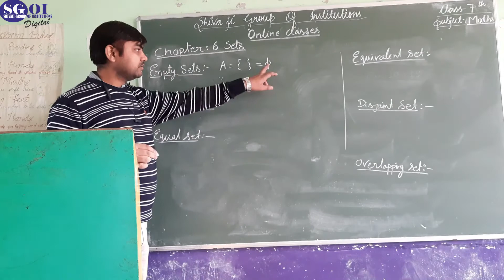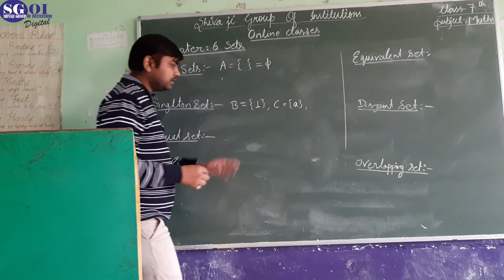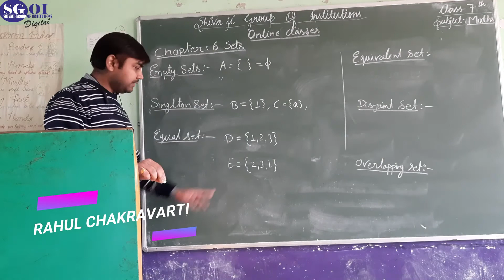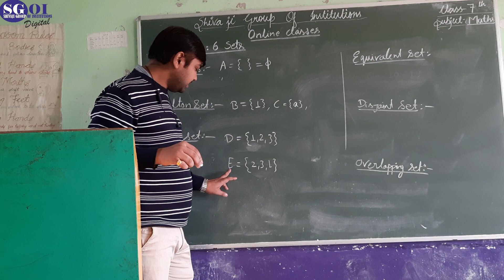SGOI PIC CLASS 7 MATHS CHAPTER 6 PART 2